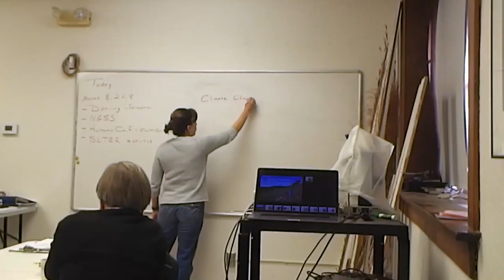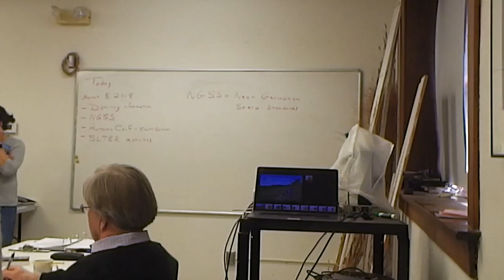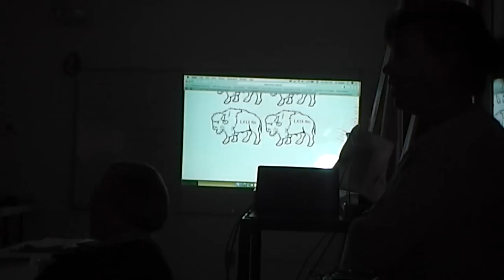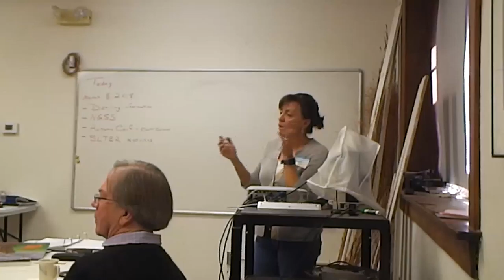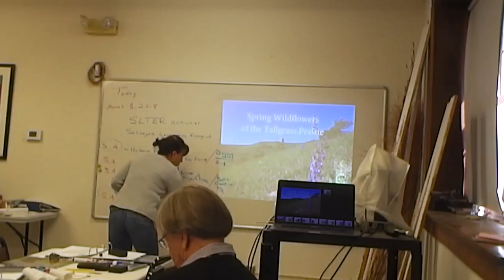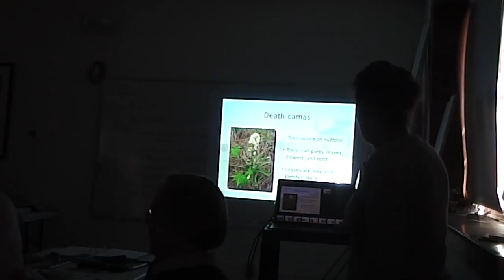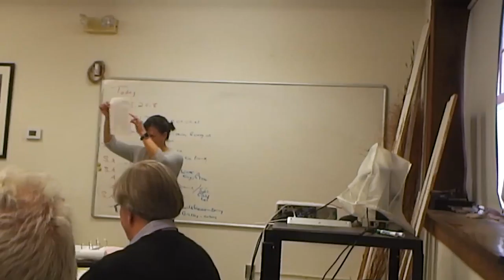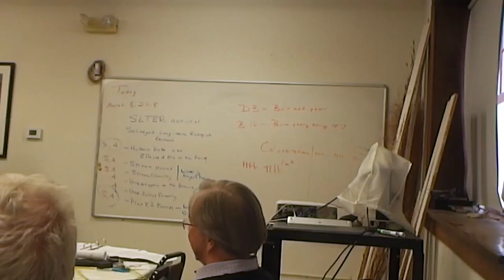Docent Training - Day 7 - Interpretation and Science Standards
During this day of new docent instruction we talk about the Next Generation Science Standards and how to easily incorporate them into any KEEP activity.  We also talk about how to effectively talk to a group of visitors - asking them questions and sharing stories rather than simply telling them things.